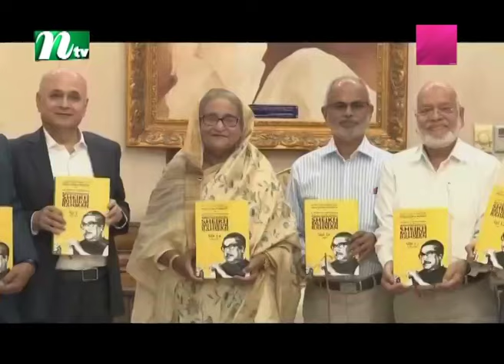প্রধানমন্ত্রীর সঙ্গে সৌজন্য সাক্ষাৎ এসবি কর্মকর্তাদের | Sheikh Hasina | PM | NTV News